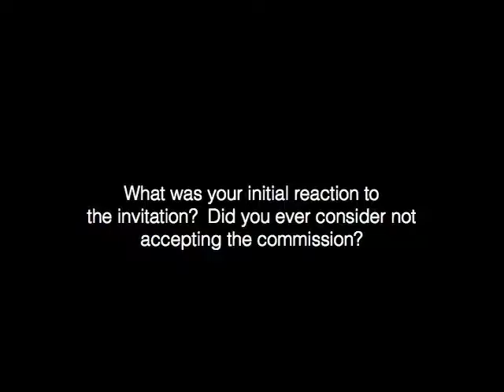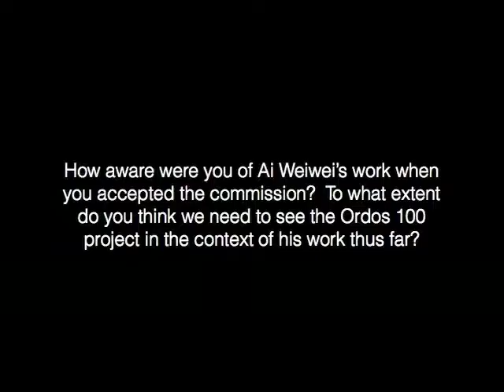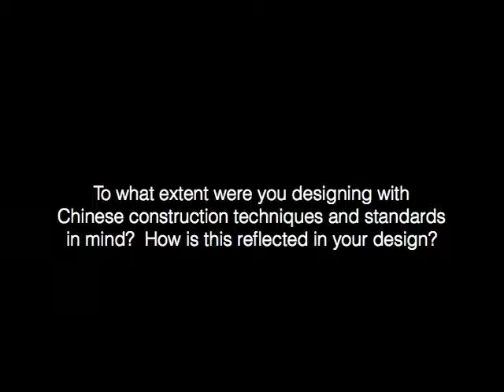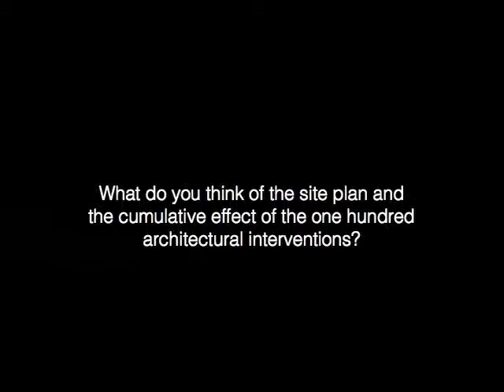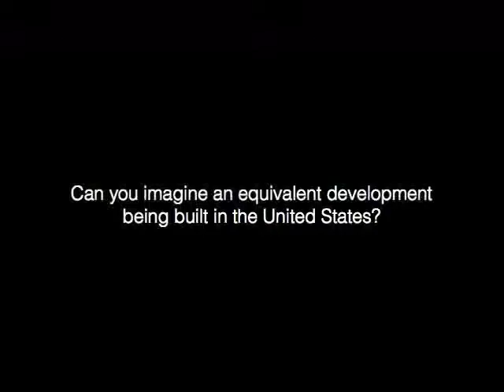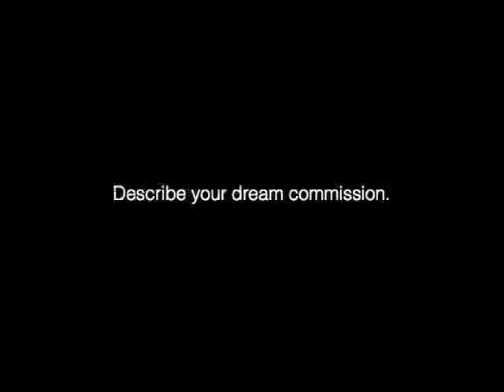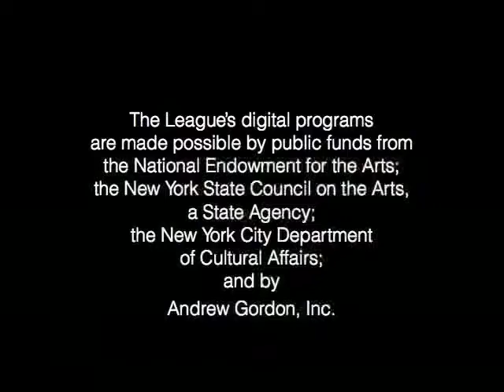13:100 | Astrid Lipka and Lyn Rice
13:100 | Thirteen New York Architects Design for Ordos
Astrid Lipka and Lyn Rice, Lyn Rice Architects

Video interview filmed in conjunction with the League’s fall 2008 exhibition, 13:100 | Thirteen New York Architects Design for Ordos. Each of the thirteen New York-based architects participating in the Ordos 100 was asked the same set of questions, excerpts of which were included in the exhibition. This video podcast includes the complete set of responses from Astrid Lipka and Lyn Rice.